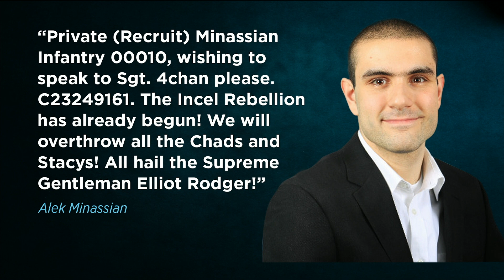Motive for Toronto van attack might be found in cryptic social media post | Your Morning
The man charged with the devastating van attack in Toronto reportedly made a post on Facebook that might hold some answers to his motive.